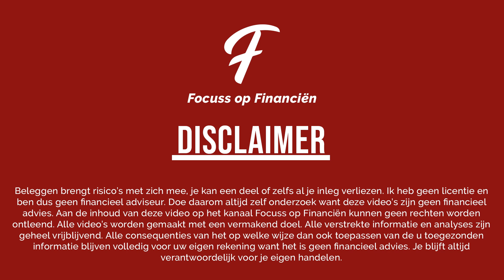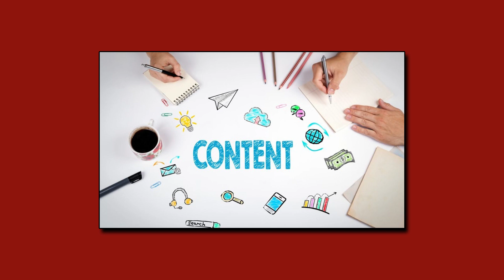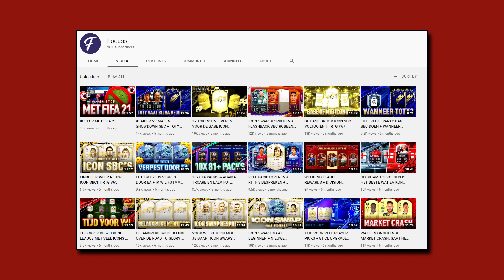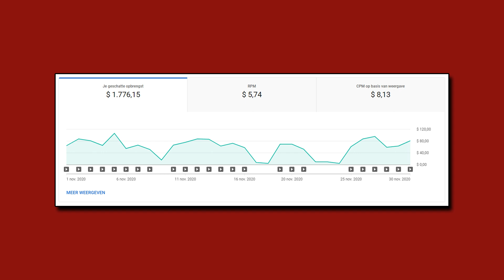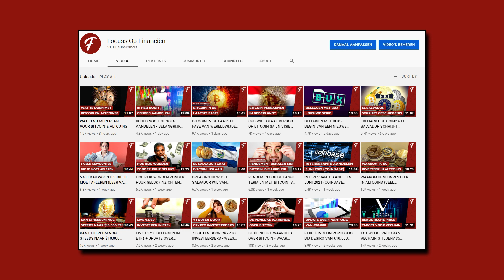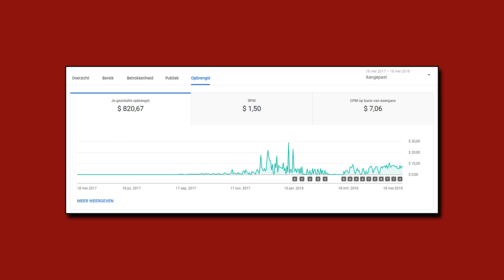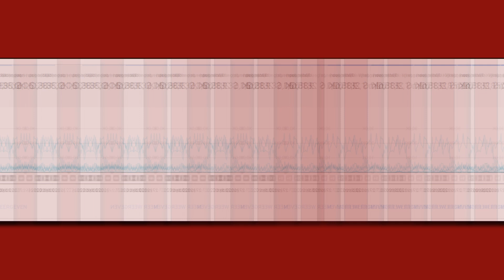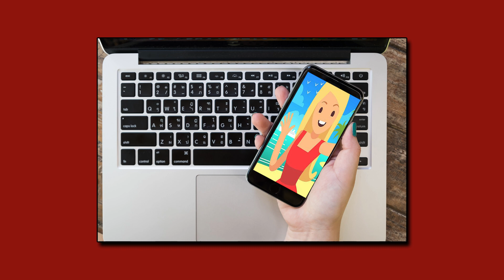ONLINE €100.000 PER JAAR VERDIENEN, DE MOGELIJKHEDEN ZIJN ER! (TIPS)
💎 DEGIRO (AANBEVOLEN) (Met beleggen kun je jouw inleg verliezen)

Meer geld verdienen is de manier om in de toekomst er financieel beter voor te staan. Maar dat klinkt makkelijk, in deze video deel ik tips over online geld verdienen.

beleggen
beleggen 2020
financiën
brokers
passief inkomen
dividend
vermogen
ETF
Index
goud
crypto
dogecoin
coinmerce
portfolio
bitcoin
beheerd beleggen
dmyd
nio
ttcf
dbx
apxt
vechain
chainlink
litecoin
eos
ethereum
xlm
stellar
ethereum